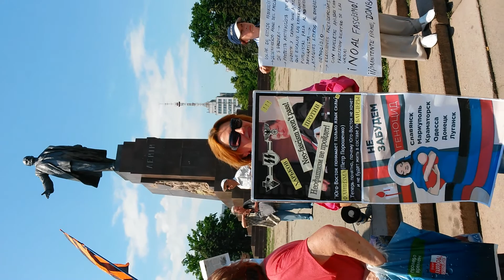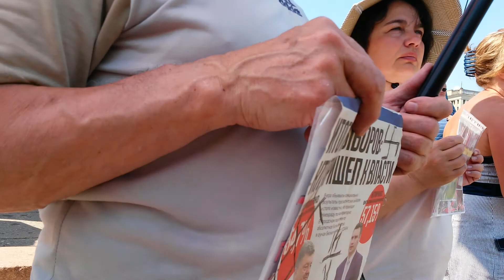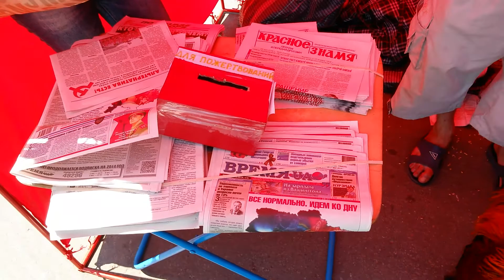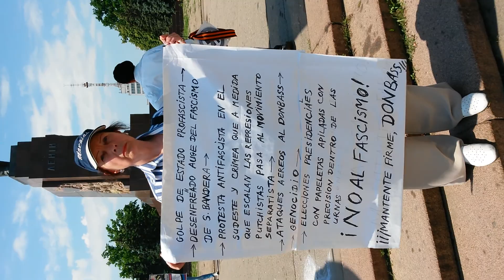07 06 Инаугурация по харьковски 1 Полковник КГБ о зверствах ХУНТЫ и Петух в палатке